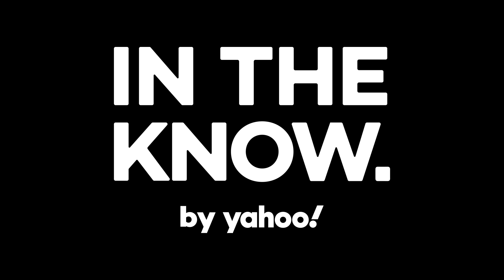KAYLA MARIA G INSPIRES THROUGH DANCE, MODELING AND EMBRACING WHAT MAKES HER DIFFERENT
Kayla Maria G is passionate about her career as a professional model and dancer — so passionate that she never let the fact that she was born with a limb difference hold her back. Instead, she follows her passions and inspires others to pursue theirs.